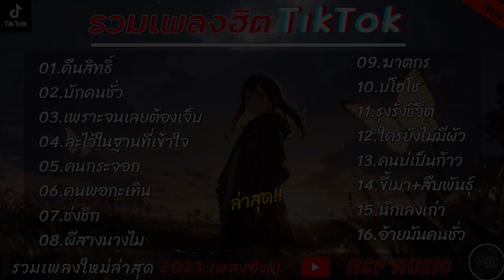รวมเพลงฮิต " บุ๊ค ศุภกาญจน์ " [ คืนสิทธิ์ , บักคนชั่ว ] ใหม่มาแรง 2024